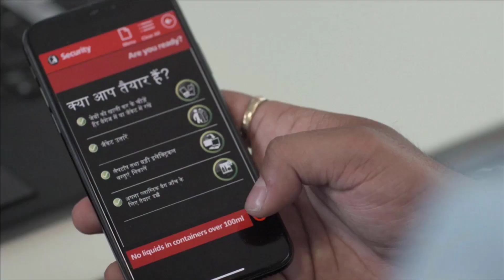Microsoft Power Platform (Power BI, PowerApps, Flow) - Satya Nadella w London Heathrow Airport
Microsoft CEO Satya Nadella highlights how Heathrow airport's Samit Saini and Komal Tekchandani are utilizing Microsoft's Power Platform (PowerApps, Power BI & Flow) to save 11,000 sheets of paper and digitize 288 manual hours of input data.